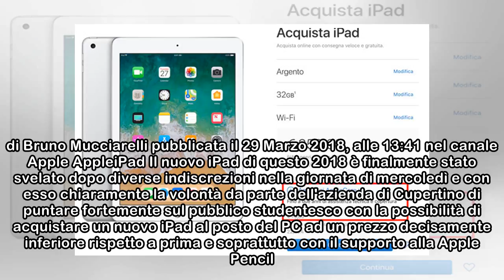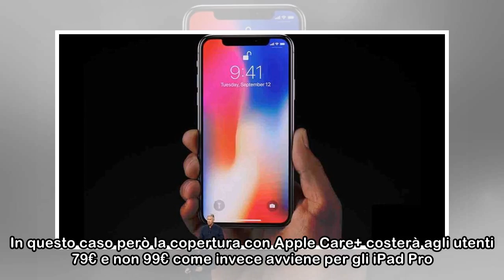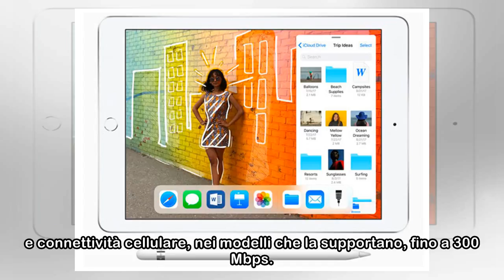iPad 2018 ''low cost'': l'AppleCare+ costa meno degli altri. Ecco quanto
Il nuovo iPad "economico" � stato ufficialmente presentato da Apple e con esso si � aperto uno spiraglio per tutti gli studenti che si vogliono avvicinare a questo strumento al posto del PC. Di fatto ...